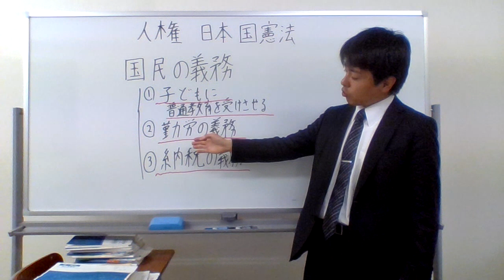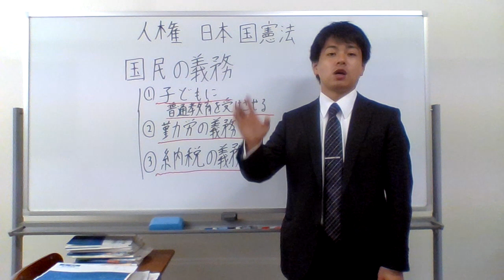国民の三大義務